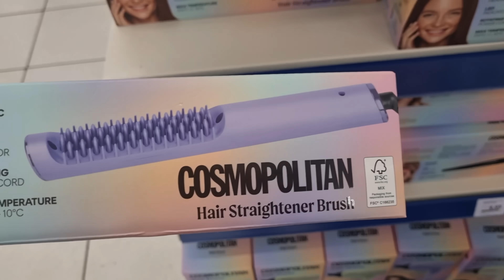CE NOUVEL APPAREIL ACTION est JUSTE INCROYABLE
CRASH TEST BROSSE ACTION

Bon plans ⬇️

🛒lien shopmium :
Une tablette de chocolat Lindt gratuite ! Télécharge l'appli Shopmium et rentre mon code parrain 8va546 😊 J'ai économisé 3 963,66€ grâce aux offres Shopmium !

CODE reve5040

👙SHEIN
-15% dès 29 EUR d'achat
-20% dès 69 EUR d'achat